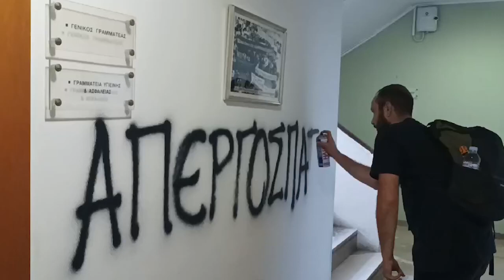«Απεργοσπάστες» έγραψαν στο Εργατικό Κέντρο Θεσσαλονίκης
«Απεργοσπάστες» έγραψαν οι απεργοί διαδηλωτές στα γραφεία του προέδρου και του γενικού γραμματέα του Εργατικού Κέντρου Θεσσαλονίκης για να καταδείξουν τον υπονομευτικό ρόλο της ΠΑΣΚΕ και της ΔΑΚΕ που με όλες τις δυνάμεις τους έβαζαν εμπόδια στην απεργία.